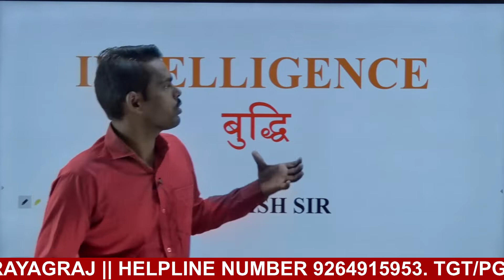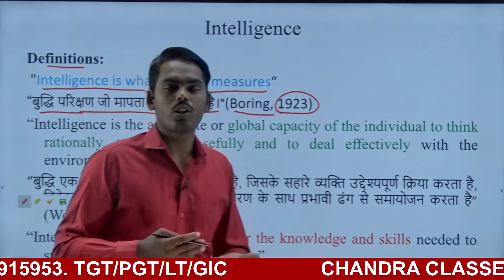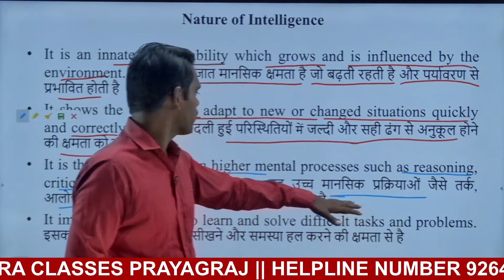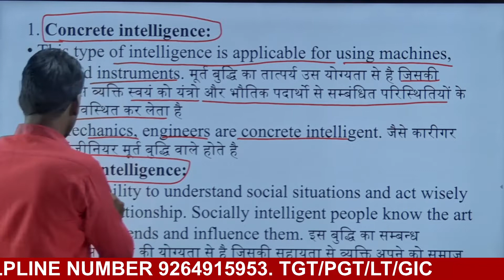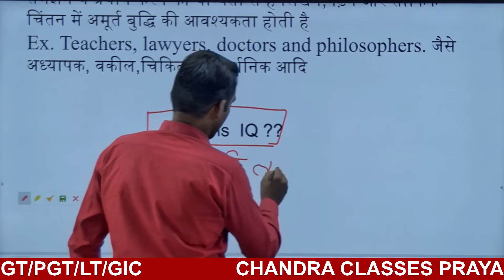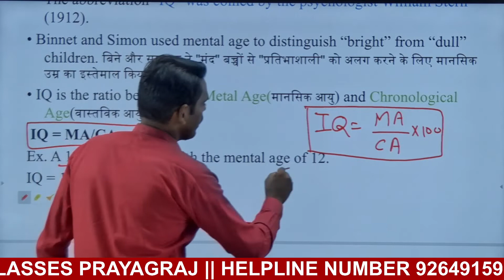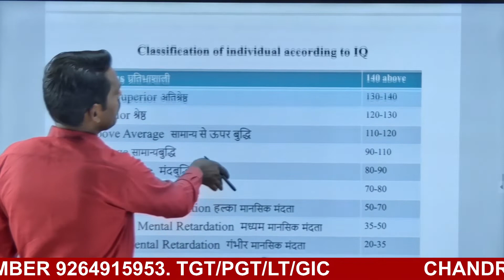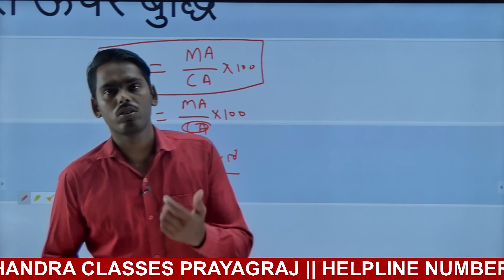CTET/TET/ Super TET //Child Development || Topic: Intelligence by SATISH SIR|| Chandra Classes